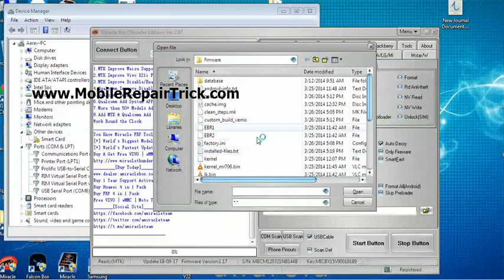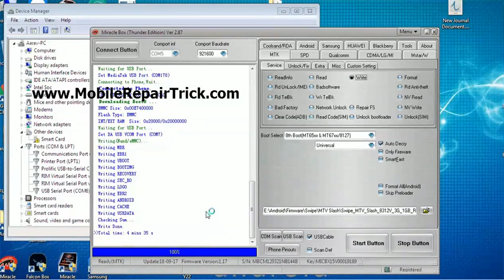How to Flash Swipe MTV Slash Tablet by Miracle Box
Swipe MTV Slash Tab Flashing by Miracle Box

My Tools :-